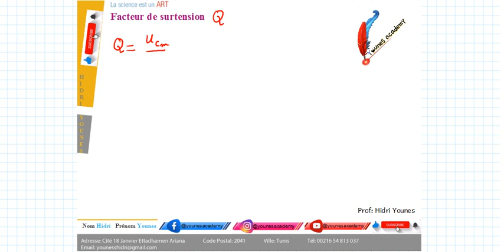Facteur de surtension Q